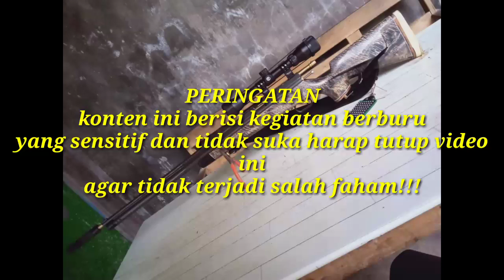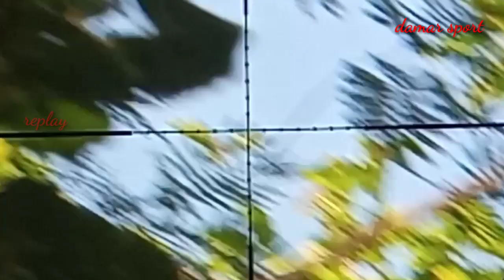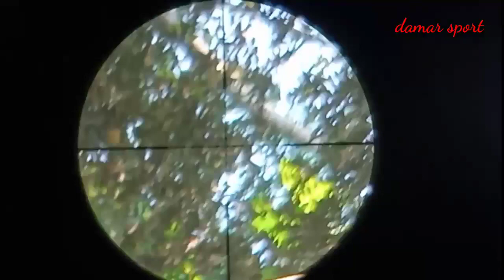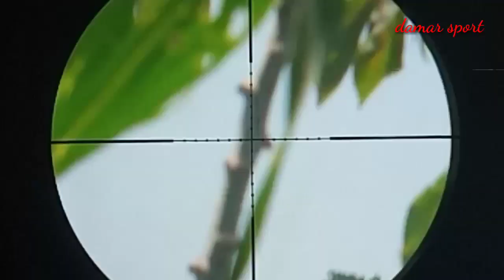Musim tekukur waktunya poin banyak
Masih sepi teman-teman pagi ini tapi Alhamdulillah masih di beri poin